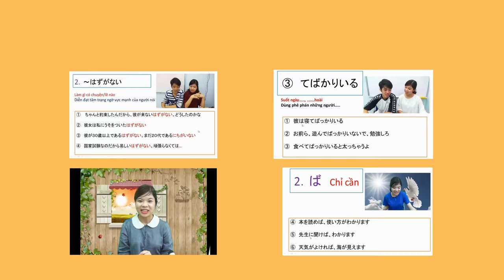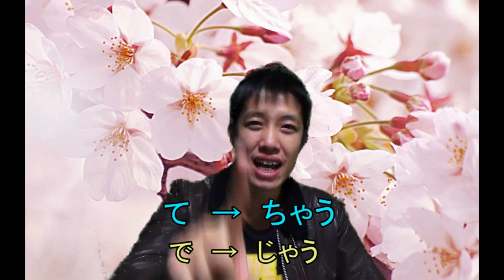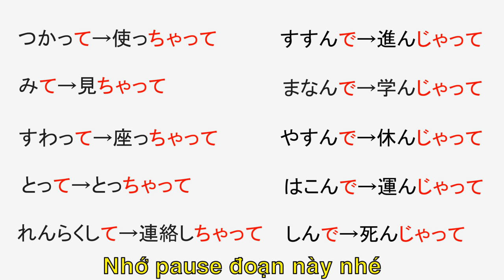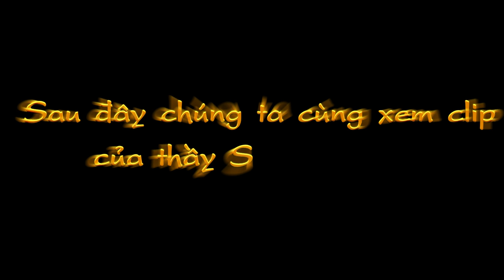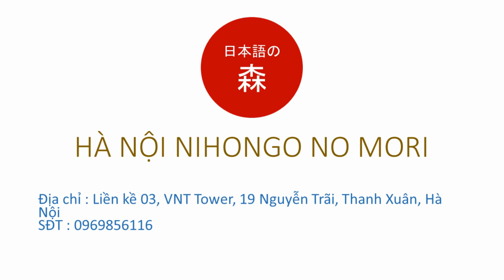#13 Ngữ pháp N3 ちゃう、じゃう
Cấu trúc với ちゃう、じゃう
1. Vてしまう→ Vちゃう
VD: たべて→ たべちゃう
　　いって→ いっちゃう
    Vでしまう→ Vじゃう
VD: およいで→ およいじゃう
　　はこんで→ はこんじゃう
* Ý nghĩa: … mất, …luôn
VD: 店長これやっちゃうよ。
　　やっちゃっていいよ。
　　これ食べちゃった。